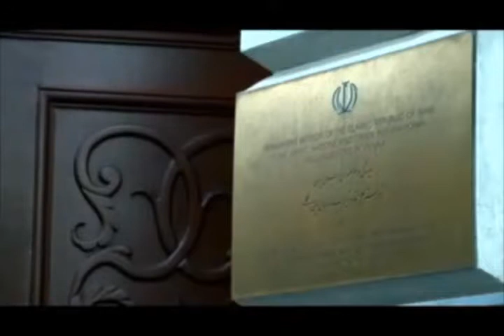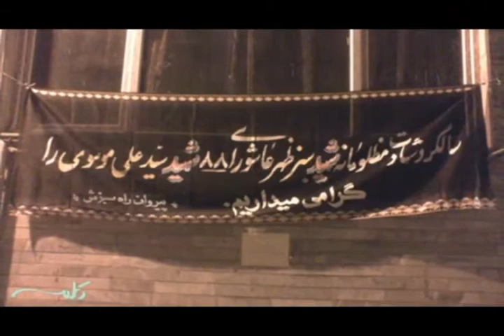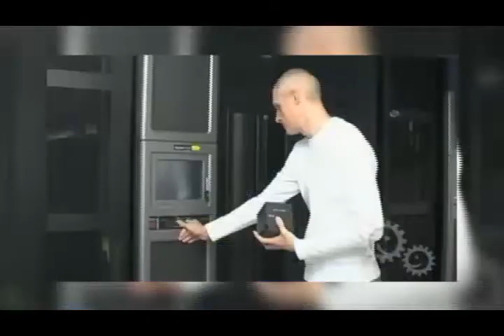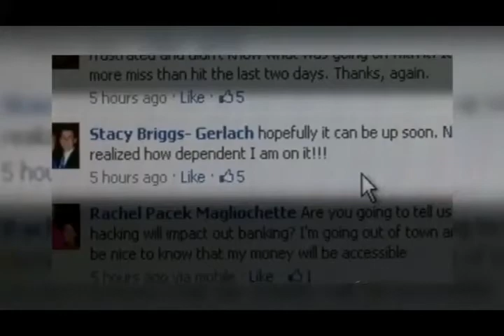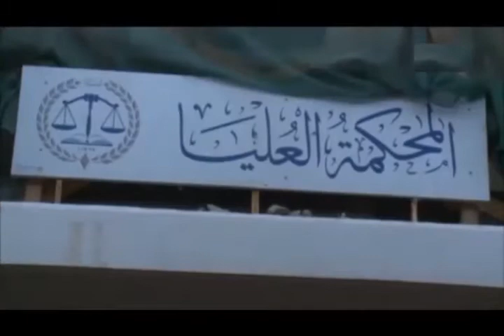تلویزیون ایران فردا - اخبار ایران و جهان جمعه 16 آبان